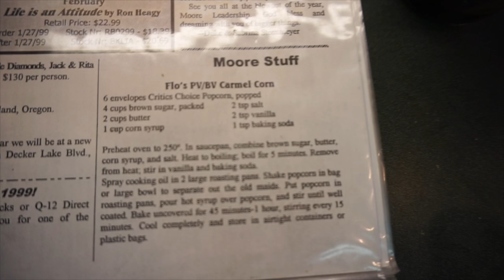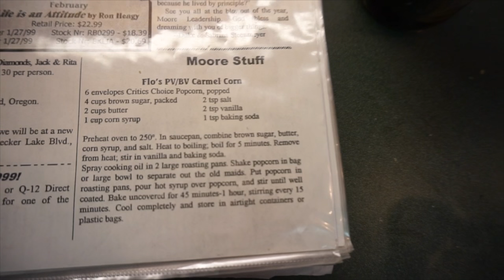Home Made Caramel Corn & Don't Shoot Yourself in the eye with PEPPER SPRAY | Vlogmas 19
Traveling to Alaska, making caramel corn with the family, & more!